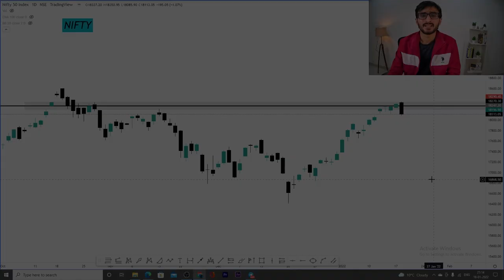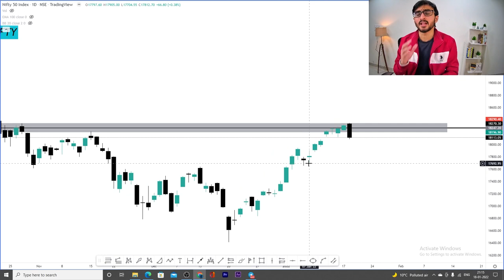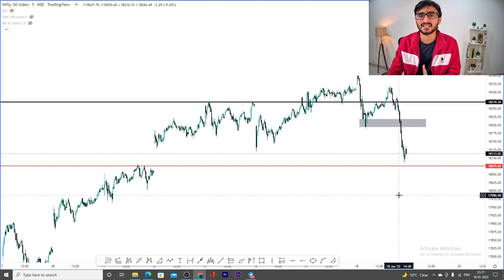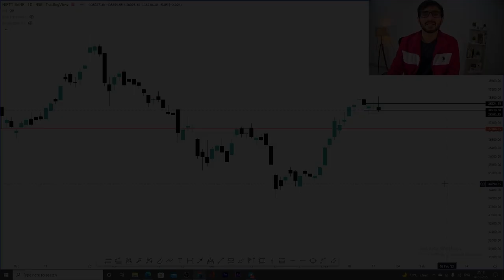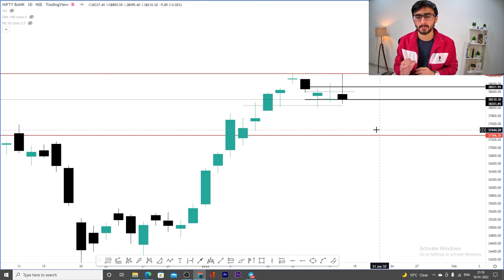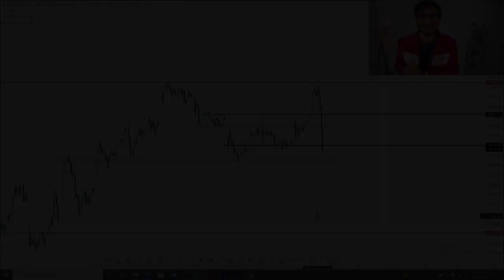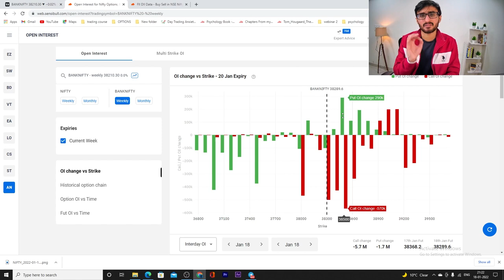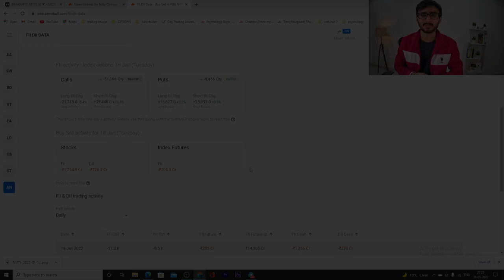Daily Intraday Calls For Tomorrow | 3 Jackpot Intraday Trading Tips | 19th January 22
Technical Analysis Tutorial for Beginners | The Only Video You Need To Become A Professional Trader

Other Information !!

Live Nifty/ Bank Nifty Levels and Target and Technical Analysis for  19th Jan 2022. also options strategy for "NIFTY/BANK NIFTY ".and STOCKS.

1. JSWSTEEL

2. BALKRISIND

3.

mothersumi stock analysis, bayercrop stock analysis, tinplate stock analysis